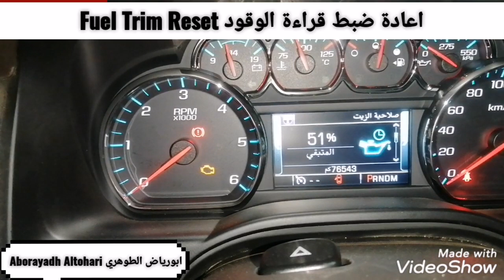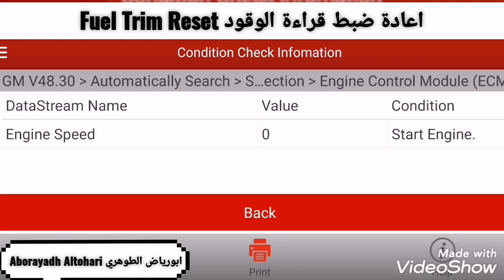اعادة ضبط قراءة الوقود Fuel Trim Reset تاهو يوكن Tahoe Yukon 2015-2020